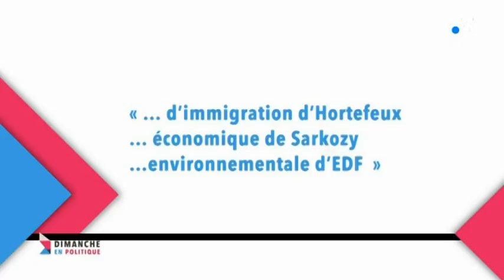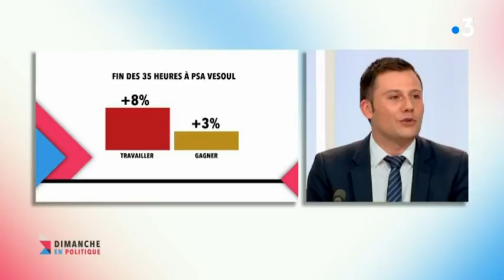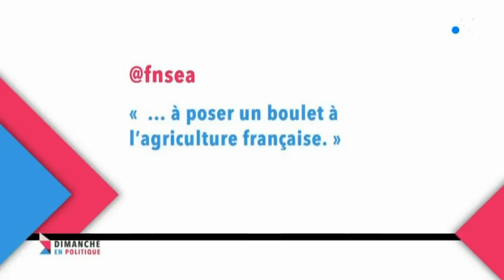Un an déjà à l'Assemblée : le débat Fannette Charvier(LREM) / Ian Boucard (LR)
Il y a un an, ils étaient élus députés. Comment ont-ils travaillé ? Quelles sont leurs satisfactions ? Leurs frustrations ? Débat entre Fannette Charvier, députée LREM du Doubs et Ian Boucard, Les Républicains, du Territoire de Belfort.

Le 17 juin 2017, les électeurs franc-comtois, comme français, envoyaient à l'Assemblée nationale leurs députés. Beaucoup de nouveaux parmi les élus. En Franche-Comté, sur les 12 circonscriptions, ils étaient 5 à sièger pour la première fois au Palais Bourbon (Danièle Brûlebois, Barbara Bessot-Ballot, Christophe Lejeune, Ian boucard, Fannette Charvier, Denis Sommer).

Un an plus tard, comment nos nouveaux députés ont-ils travaillé ? Pour en débattre, Fannette Charvier et Ian Boucard se retrouvent face à face. Elle est députée LREM du Doubs, lui, des Républicains, du Territoire de Belfort.

Comment s'organisent-ils entre leur circonscription et Paris ? Sont-ils présents à l'Assemblée ? Sur le terrain ? Comment conçoivent-ils leur mission d'élu de la République ?